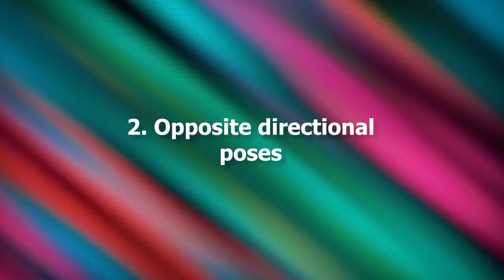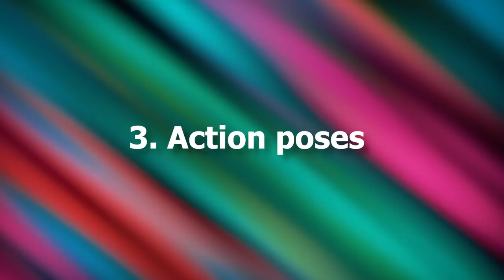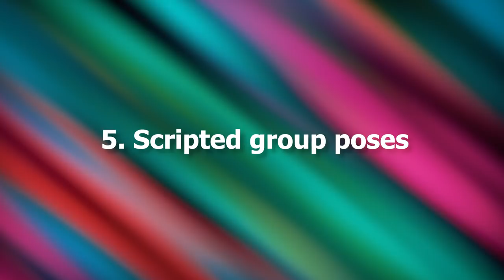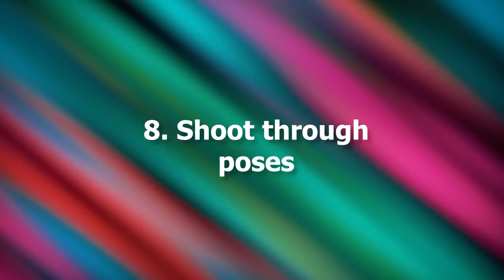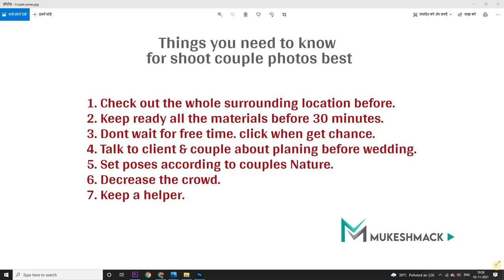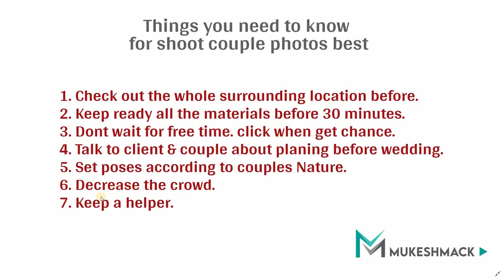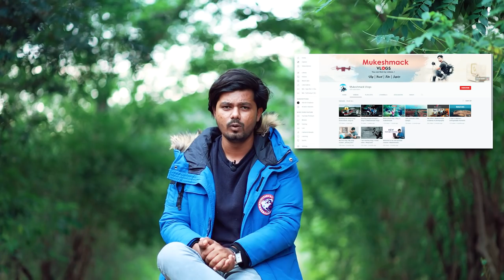Wedding couple poses masterclass | best 10 couple posing tips and tricks in hindi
In this video, i explained top 10 tips about couple posing, which can solve your posing problem forever. i explained very topics , posing with some example photos. so please watch the full video till the end, gain your posing skills to next level.

FAVOURITE VIDEOS -

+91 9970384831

*Mukeshmack academy of photography

- Courses available -

Basic to professional photography  |   Basic to advance photoshop
Wedding album designing  | Video editing |

LOCATION - SANGLI
( Online courses also available )

Problems solved -
wedding couple posing ideas
couple poses in hindi
couple posing tips in hindi
wedding couple poses
couple poses tips and tricks
couple poses for wedding
couple poses
indian wedding couple poses
couple posing masterclass
couple posing tips
wedding me couple poses kaise bnaye
couple ko pose kaise bataye
wedding posing tips
How to pose like a model
posing tips and tricks 2021
new posing tips
posing tips
posing masterclass in hindi
posing tips for boys
posing tips for girls
posing tips for fat boys
posing tips for slim boys
posing tips for tall boys
posing tips for short boys
posiing tips in hindi
couple ki pose kaise set kare
wedding posing tips